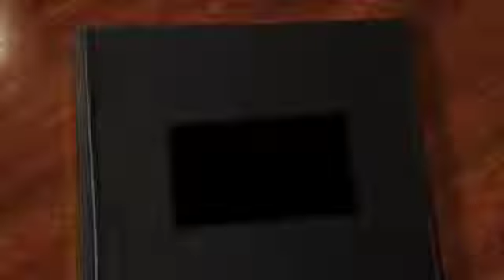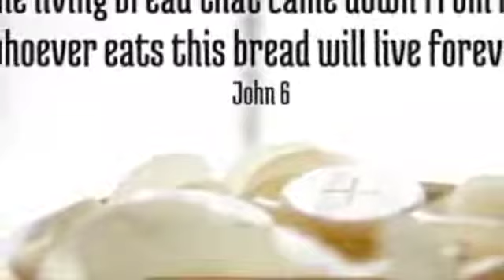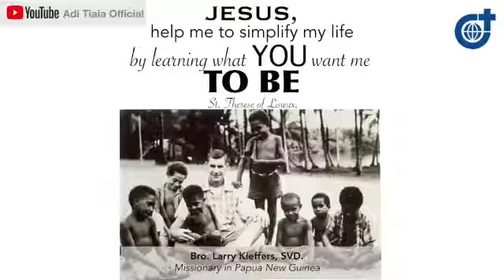28April2020 Yesuslah Roti Hidup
Embun Sabda adalah permenungan singkat yang hadir setiap hari dan berlandaskan pada bacaan bacaan Liturgi Katolik dari hari yang bersangkutan.

Selamat Merenung...Tuhan Yesus memberkati!